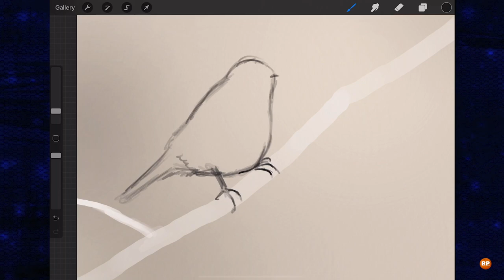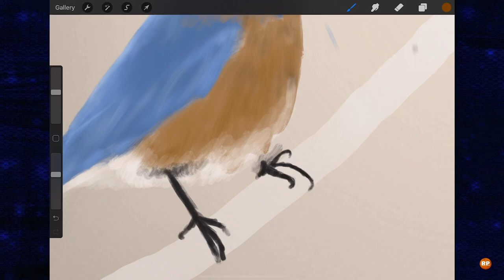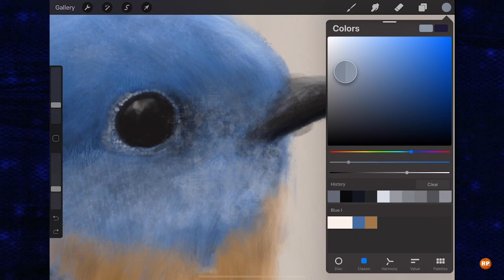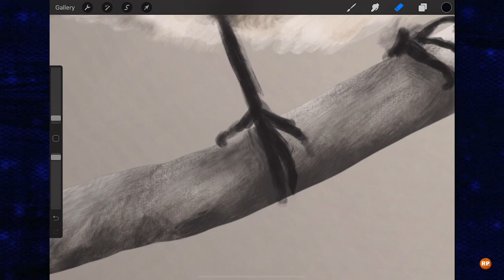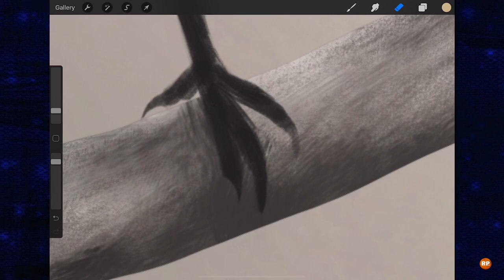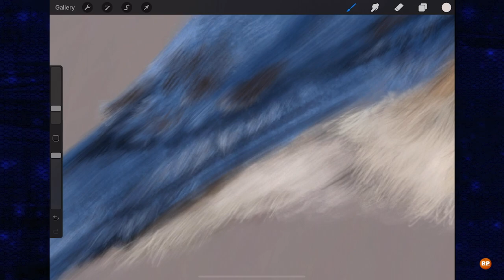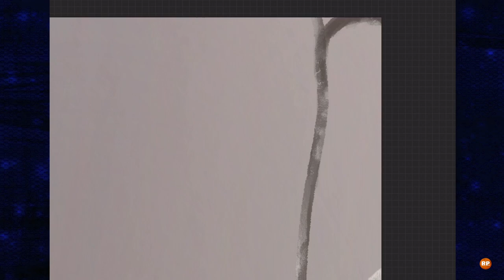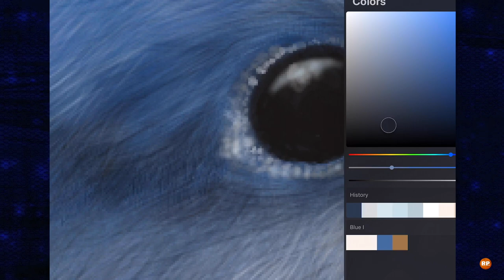Eastern Bluebird - Speed Drawing on Procreate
The process of drawing an Eastern Blue Bird on Procreate sped up by 1000x.